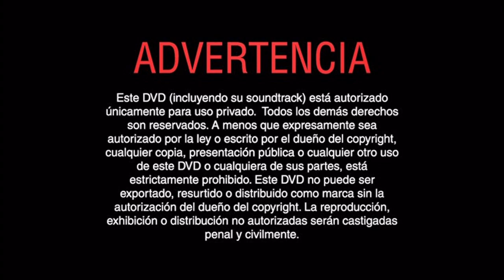Inicio DVD Ed Wood 2004 (Argentina)